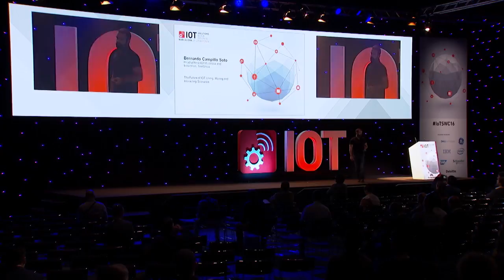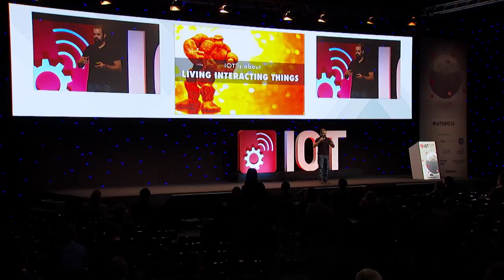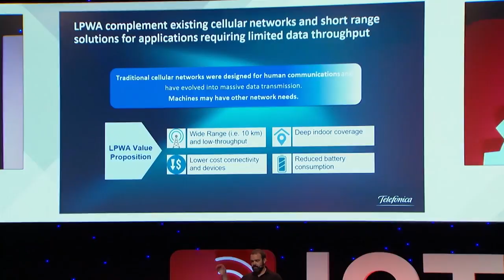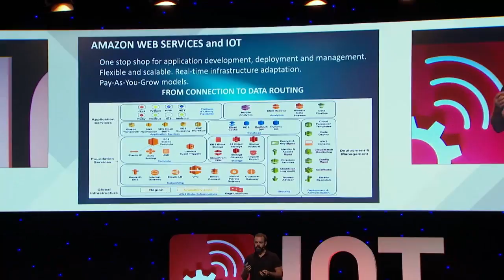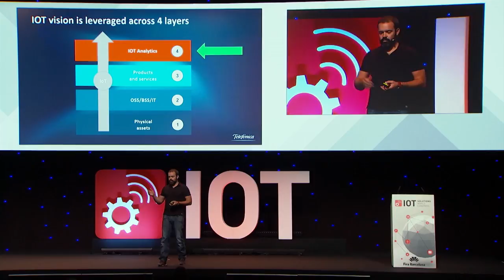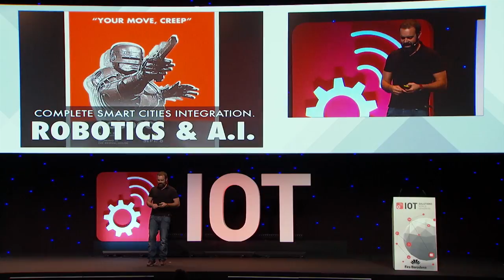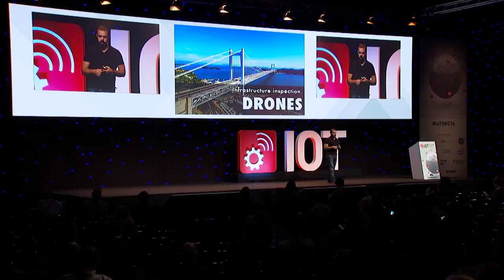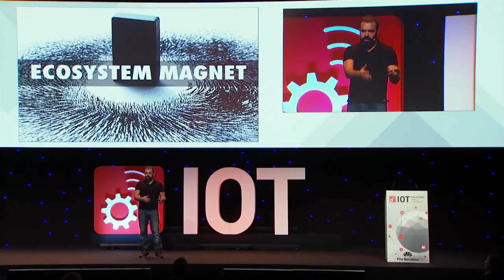The Future of IOT: Living, Moving and Interacting Scenarios - Bernardo Campillo, Telefonica